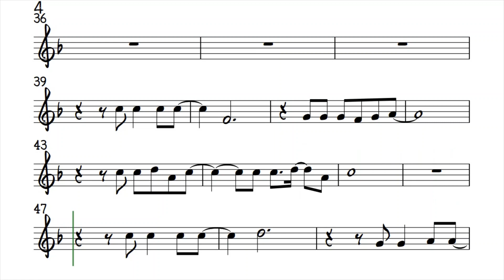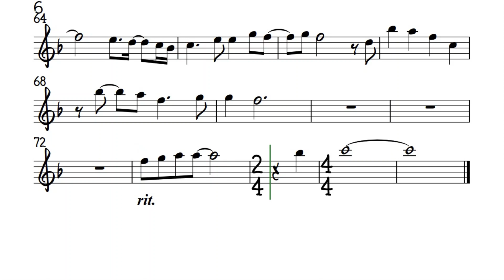MILES AWAY Alto Sax Higher Key Sheet Music Backing Track Play Along Partitura